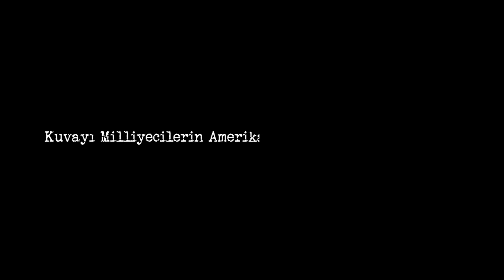GÜNÜN TARİHİ: 27 KASIM Kuvayı Milliyecilerin Amerikan Mandasına Talip Olmaları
27 Kasım 1919: Kuvayı Milliyecilerin Amerikan Mandasına Talip Olmaları

Halep Eski valisi Hüseyin kazım Kadri o günleri şöyle anlatıyor: İstanbul 'a avdet ettik. Fakat bütün mehâfil ve mecâliste hakim olan fikir "İngiltere veya Amerika mandasını istemek" emeli idi!. (Kadri,2000:244)

Atatürk ile birlikte Samsun’a çıkan Kurmay heyette olan Binbaşı Hüsrev Gerede’nin günlüklerinde ortaya çıkan bir gerçek daha vardır. Buna göre 19 Mayıs 1919’da Samsun’a çıkan heyet, uzun süre, ‘tam bağımsızlık’ yerine ‘Amerikan mandası ve yardımı’ için zemin yoklaması yapmıştır.

Binbaşı Hüsrev Gerede’nin günlüklerinde bu mandacı yaklaşım kendini çok net bir şekilde gösterir. Amerika'nın büyük gazetelerinden Chicago Tribune'un yazarı William James aynı zamanda Paris Barış Heyeti'ndeki Amerikan temsilcisi idi. Kara Vasıf bey bununla da görüşmüş. General Harbord heyeti, bizden yana bir rapor hazırlamış. Bu heyet, Türkiye'de Amerikan mandasını kabul etmek istiyor. Bizim, Amerikan Ulusu ve senatosu üzerinde etki yapmamızı öneriyorlar. Kabinenin Amerika'ya bir heyet göndermek isteyişi, ödünç para alma  girişimleri Amerika’ya olan eğilimlerini gösteriyor.(Gerede-Önal-2003:127-129)